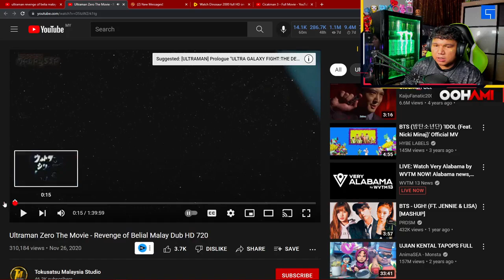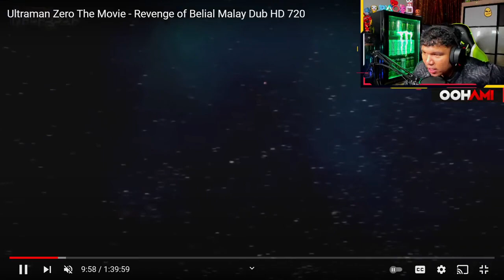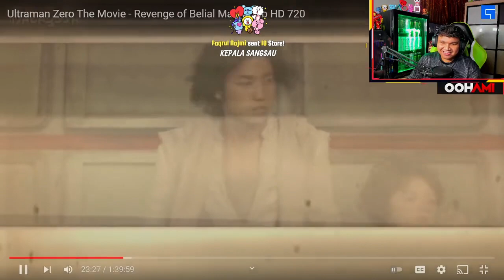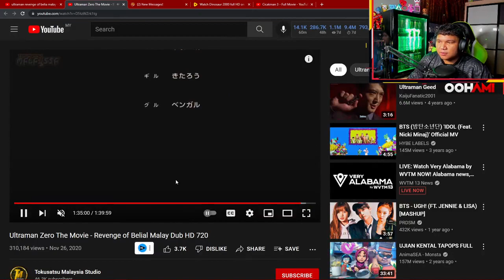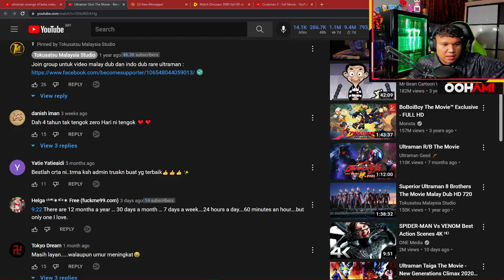OOHAMI react Ultraman Zero: The Revenge of Belial